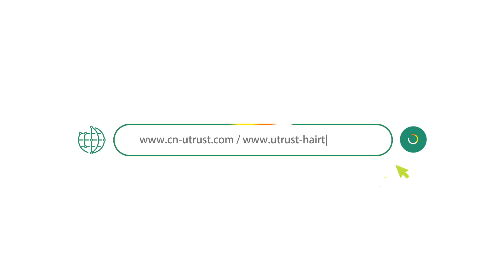Professional Cordless Hair Clipper: All-in-One Solution with OEM&ODM Services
IPX7 Waterproof Professional Cordless Hair Clipper Stainless Steel U-Blade

Introducing the ultimate grooming tool, the IPX7 Waterproof Professional Cordless Hair Clipper with Stainless Steel U-Blade. Designed for professionals and home users alike, this clipper combines advanced technology with robust construction to deliver an exceptional grooming experience.

Key Features:
1. Strong feel by stainless steel body: Durable and premium stainless steel body ensures a solid grip and long-lasting performance.
2. Stainless steel U-blade: Precision cutting with a high-quality U-blade for smooth and effortless grooming.
3. Powerful Motor RPM: 7000 ± 100 RPM: High-speed motor provides efficient and consistent cutting power.
4. Charging time: 2H: Quick charging time means less downtime and more convenience.
5. Output time: 120 mins: Enjoy up to 120 minutes of continuous use on a single charge.
6. Waterproof function: IPX7: Fully waterproof design allows for easy cleaning and versatile use in wet environments.
7. Type-C Charging: Modern Type-C charging port for fast and reliable charging.
8. Travel Lock function: Prevents accidental activation during travel for added safety and convenience.
9. Product size: 167.5X42X38.6mm: Compact and ergonomic design for comfortable handling.
10. Battery: 3.7V‚ 1200mAh Lithium battery: High-capacity battery ensures long-lasting performance.

UTRUST: The Specialist in Hair Styling & Hair Removal Electrical Appliances

At UTRUST, we are committed to providing innovative and high-quality hair styling and hair removal electrical appliances. As a global OEM&ODM manufacturer, we offer customized solutions tailored to meet your specific needs.